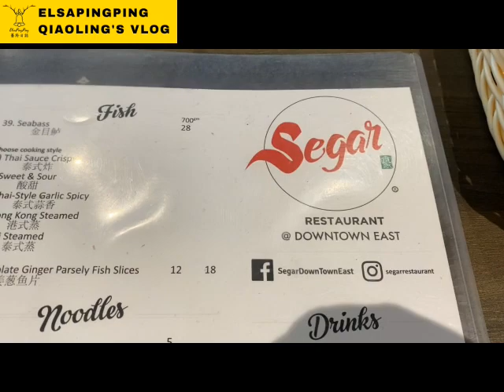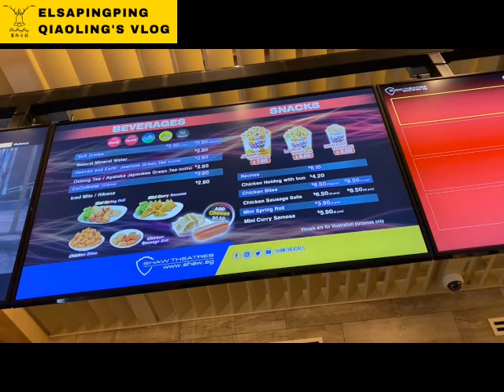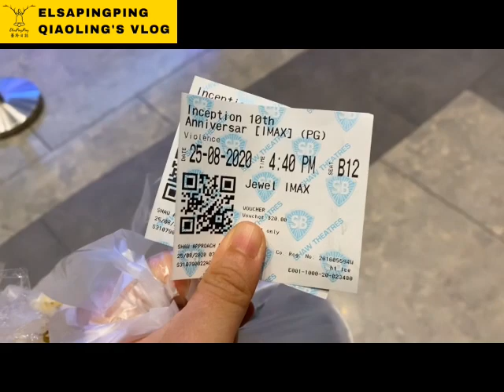I bought out tickets on Chinese Valentine's Day in Singapore IMAX Cinema我在情人節包場電影院【ElsaPingPing蕎羚日誌】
Chinese Learning中文學習

I bought out the tickets on Chinese Valentine's Day in Singapore IMAX Cinema? 我在新加坡七夕情人節包場電影院?

Happy Chinese Valentine's Day  七夕情人節快樂
I won IMAX movie tickets  我贏得imax電影套票
Have we bought out the tickets?  我們包場了嗎?